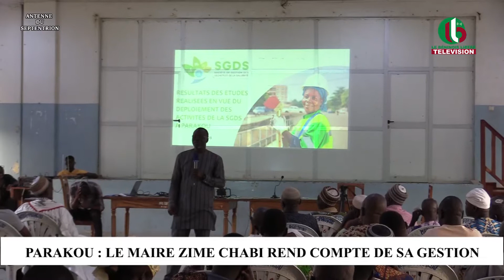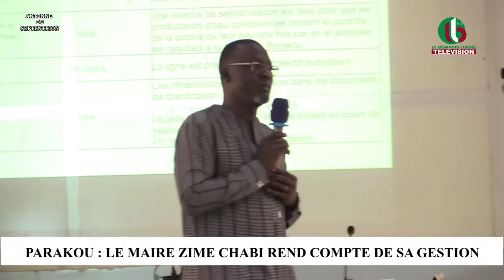PARAKOU : LE MAIRE ZIME CHABI REND COMPTE DE SA GESTION